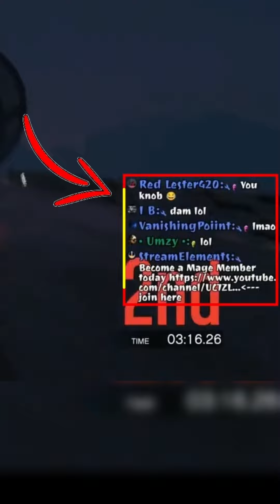I NEED to UPGRADE my CAR 2